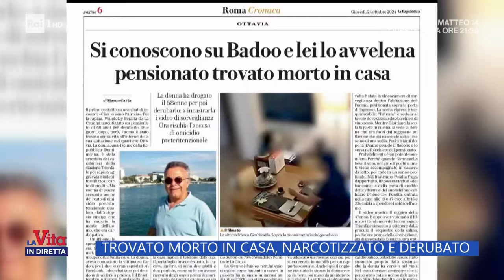Roma, uomo trovato morto a casa: è stato narcotizzato e derubato - La vita in diretta 24/10/2024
- A Roma un uomo è stato narcotizzato da una donna conosciuta online. La donna, già nota alle forze dell'ordine, è stata incastrata dalle telecamere di sorveglianza presenti in casa. L'uomo è poi morto per via delle complicazioni derivate dal narcotico.